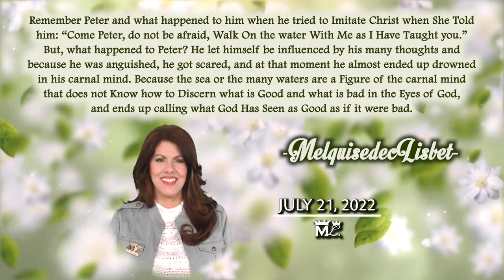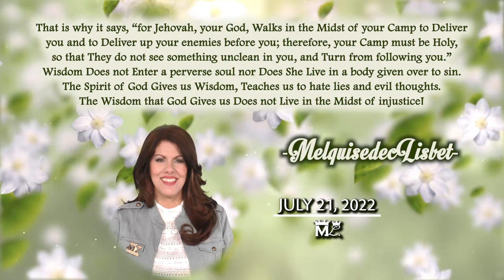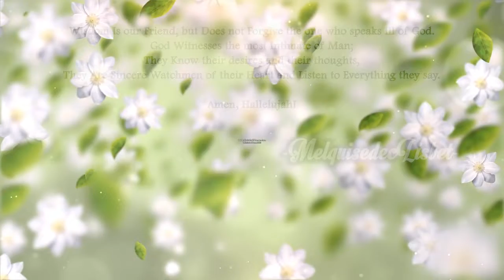July 21 Year 8 "Wisdom Does not Enter a perverse soul nor Does She Live in a body given over to sin"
"The Spirit of God Gives us Wisdom, Teaches us to hate lies and evil thoughts. The Wisdom that God Gives us Does not Live in the Midst of injustice!"
God FatherMother Jehovah Elohim MelquisedecLisbet